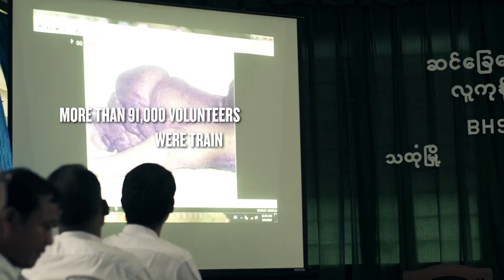Myanmar's Moment: Reaching Millions to Improve Health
In 2013, with the support of END7 and the World Health Organization, the Myanmar Ministry of Health protected more than 36 million people from neglected tropical diseases (NTDs).This is the story of how thousands of health workers and volunteers came together to help end the burden of NTDs in Myanmar.

to help us end 7 NTDs by 2020. END7 is a campaign of the Global Network for Neglected Tropical Diseases, an initiative of the Sabin Vaccine Institute.

Filming by Join the Lights on behalf of the END7 campaign.